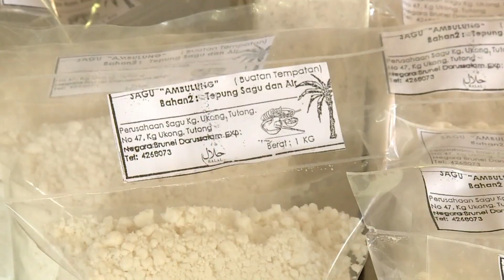Rampai Pagi 03 Mac 2024, Lintas Langsung Daerah Tutong